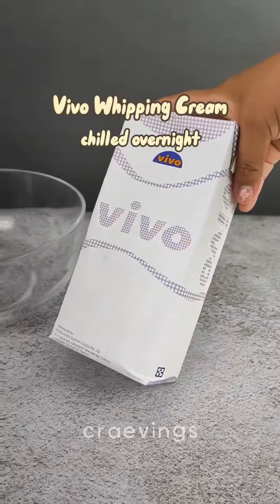4 Ingredient Ice Cream Roll | No Machine Fruit Salad | No Molder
4 Ingredient Ice Cream Roll | No Machine Fruit Salad | No Molder